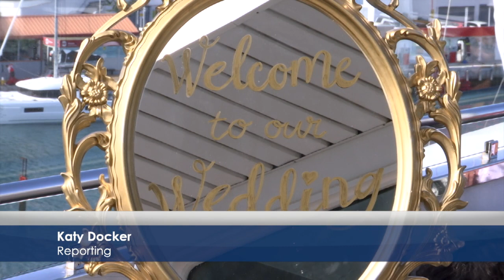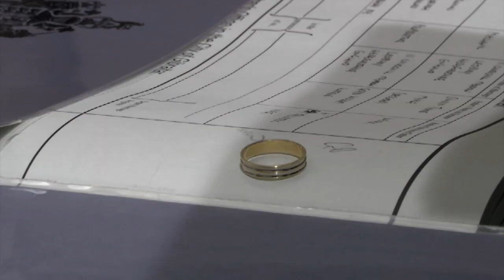Gibraltar's wedding businesses thrive despite Covid-19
Covid has affected many things, but some couples have been determined not to let the ongoing health pandemic put a stop to their big day. And, with limits on gatherings, what better place for a small ceremony than Gibraltar, made famous by John Lennon and Yoko Ono following their 1969 whirlwind wedding on the Rock.

The fact that Gibraltar has become Europe's pandemic wedding hotspot also features in the latest issue of the New York Times.